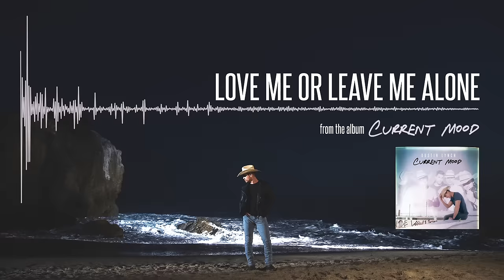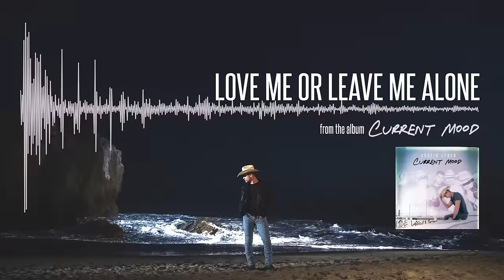Dustin Lynch - Love Me Or Leave Me Alone (ft. Karen Fairchild) - (Official Audio)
Listen to "Love Me Or Leave Me Alone" (ft. Karen Fairchild)   by Dustin Lynch from the album 'Current Mood'.